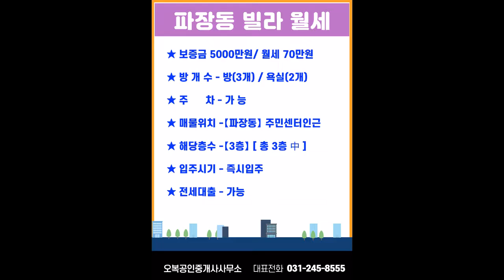[거래완료] 【보증금 5000만원 월세 70만원】 수원 장안구 파장동 쓰리룸 빌라 월세 오복부동산(방포유) 【 상담전화 】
수원 장안구 파장동 쓰리룸 빌라 월세  물건입니다

★ 임 대 료 - 보증금 5000만원  월세 70만원

    ※ 보증금 월세 조정가능

★ 방 구 조 - 방(3개) / 큰~거실 / 주방별도 / 욕실(2개) / 베란다

★ 관리비 6만원(2인기준) - 인터넷,유선비,수도요금,공동전기료, 청소비,정화조비 가능

★ 옵    션 - 가스렌지

★ 주차장완비,CCTV설치

★ 1층 출입문 - 자동문이 설치

★ 안방이 크고,  안방에 드레스룸이 있어요

★ 넓~은 거실에 채광이 정말 양호합니다

★ 주방이 별도, 식탁자리가 있음

★ 융자가 없는 집입니다

★ 매물위치 -【파장동】1번국도인근, 파장동주민센터인근

★ 애완동물 - 절대안됨

◇ 주 변 환 경 ◇

＊홈플러스 아울렛 CGV 등 인근에 산재하여 주거및 문화생활이 양호

＊파장시장이 도보 5분거리에 있어 생활용품 구입이 편리해요

＊1번국도 버스정류장에서 도보 4분거리에 있어 대중교통이용이 편리해요

＊서울 사당 강남 분당 성남에 30분소요되는 광역버스 수시운행

＊수원역 성대역 화서역 인계동 매탄동 등 수원 각방향으로 대중교통 수시운행

＊안양 의왕 오산 동탄 방향으로 대중교통 수시운행

＊수일초교 수일중학교 등에서 도보 3~7분거리에 있어 학군이 양호

◇ 인근 버스 노선 현황 ◇

  ▶경기도보건환경연구원.삼익아파트.광교산입구 정류장
＊일반버스 : 25, 25-2, 25-5,  27, 30, 30-1, 99-1, 300-1, 310, 777, 900
＊광역버스 : 2007, 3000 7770
＊좌석버스 : 300

  ▶익주아파트 정류장
＊마을버스 : 2-1

【오복부동산 유튜브채널  “방포유TV” 】바로가기
“구 독” 신청하시면 매일 업로드되는 물건을 실시간으로 확인가능

감사(感謝)합니다